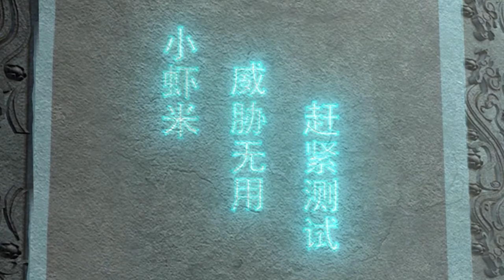🔥【最新合集】《炼体十万层：都市篇》第2季 EP01-45：镇国祖器，空手夺刃！热血